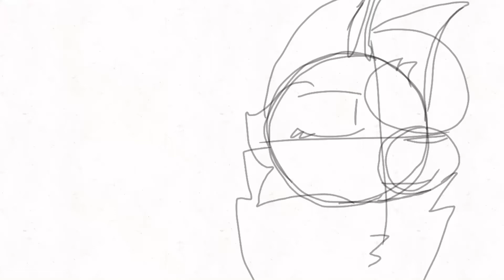Switch test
Switching from Sparkstrike (First character) and Spiritwing (Second character)

Music not mine, I don't claim it
The art and animation is mine

Do not trace, steal, or re upload without permission